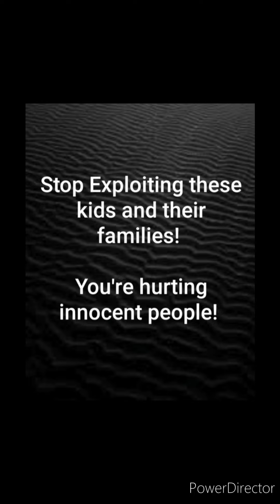Benny Explains his job for the Wells & Ziggy says Benny forced her to move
Benny explains what his job is for the Wells. Ziggy says she was basically Forced to move at the time because of Benny. (in their own words).

For Education and Criticism purposes.

this channel is my opinion only. please research and use critical thinking as well.